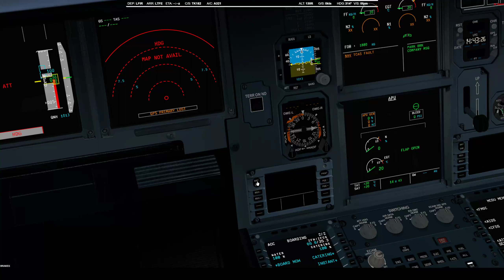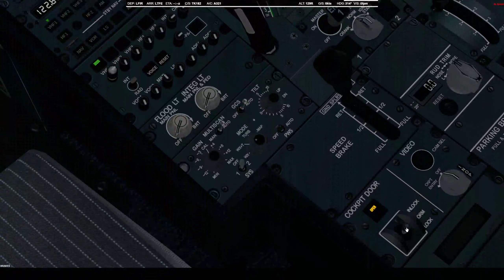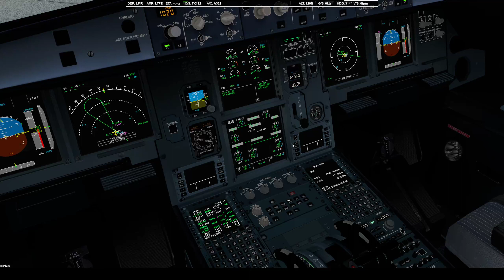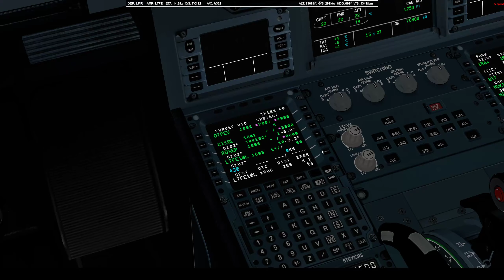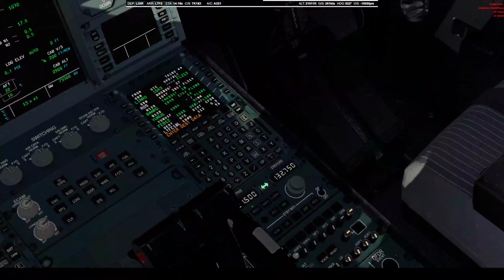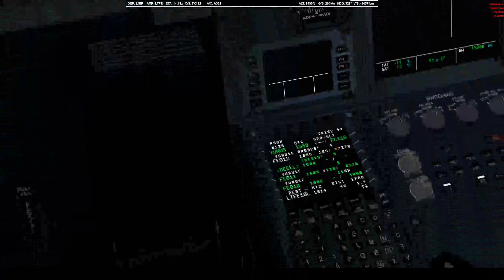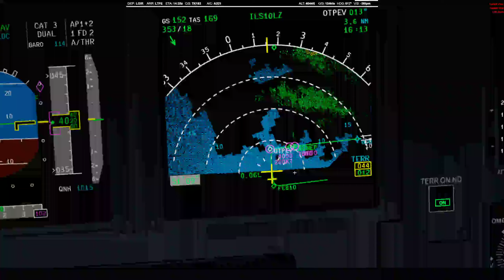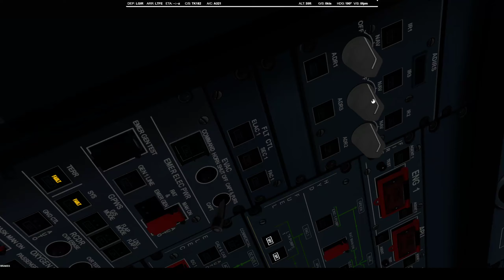[P3Dv5] [Euro Tour E34] Heraklion - Milas | TK182 | FSL A321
MY PC SPECS:
- RTX 3080 Graphics
- Intel Core i7 12700KF
- 32 GB 4800MHz DDR5
- Samsung 3842GB NVMe Solid State Drive
- Monitor: DELL 32" 4K